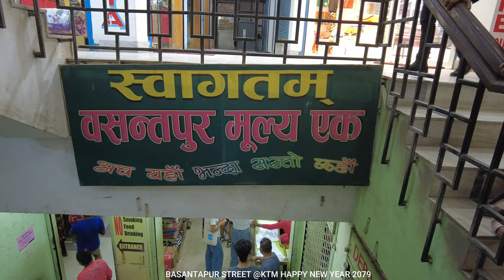BASANTAPUR STREET@KTM NEPAL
basantapur durbar square
tourist destination
popular place in kathmandu Nepal
walking tour
New year vibes